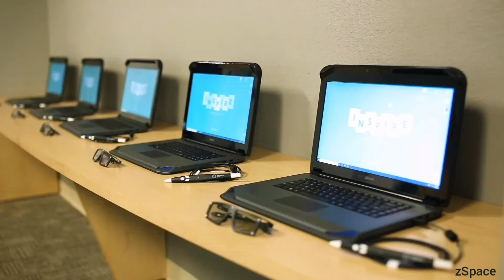zSpace is a laptop that fuses the elements of AR and VR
zSpace is a technology firm based in San Jose, California that combine elements of virtual and augmented reality in a computer. zSpace allows people to interact with simulated objects in virtual environments as if they are real.zSpace is a laptop that fuses the elements of AR and VR to create lifelike experiences that facilitate experimental education, medical research, and even media centers